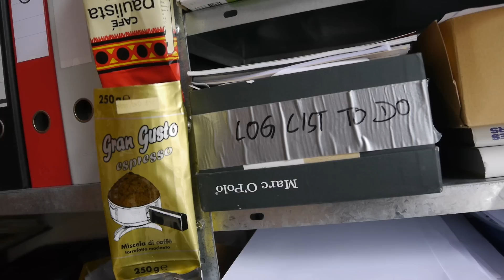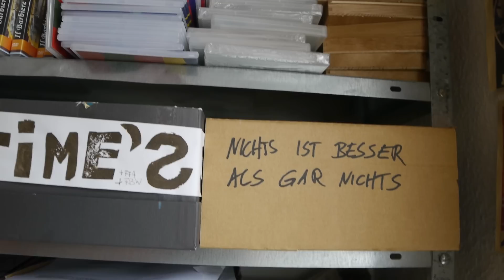Filmmaker's Home - Jan Peters // This Is Home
Jan Peters invites us into his home in Berlin Neukölln, where he lives and works as a filmmaker with his partner Marie-Catherine Theiler.

Jan Peters lädt uns zu sich nach Hause in Berlin Neukölln ein. Hier gibt er uns einen Einblick wie er, gemeinsam mit seiner Partnerin Marie-Catherine Theiler, lebt und arbeitet.